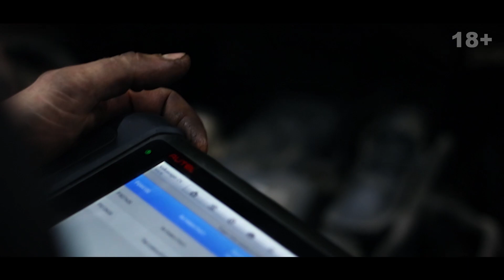ТРОИТ ДВИГАТЕЛЬ.АВТО ДЕРГАЕТСЯ.ПОДСОС ВОЗДУХА.Volkswagen Caddy(Фольксваген Кадди).НемецАВТО Серпухов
ОШИБКА ПО АБСОРБЕРУ (АДСОРБЕРУ).

Пиши комментарии, задавай вопросы.

И в соц.сетях 👇

Техцентр ФранцАВТО г.Тула
📮 Адрес: г.Тула, ул.Октябрьская, д.314
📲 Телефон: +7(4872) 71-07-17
🕘 Часы работы: ежедневно с 9:00 до 19:00

Техцентр ФранцАВТО г.Серпухов
📮 Адрес: г.Серпухов, ул.Советская, д.2
📲 Телефон:
🕘 Часы работы: ежедневно с 9:00 до 19:00

Техцентр НемецАВТО
📮 Адрес: г.Серпухов, ул.Тульская, стр.1 (вторая линия от дороги)
📲 Телефон:
🕘 Часы работы: ежедневно с 9:00 до 19:00

Автотехцентр AsiaMIX
📮 Адрес: г.Серпухов, ул.Советская, стр.2
🕘 Часы работы: ежедневно с 9:00 до 19:00

Группа компаний AVTOBONUS - это постоянно растущая и развивающаяся сеть Автотехцентров с более чем 10-ти летним опытом работы.
Каждый наш Автотехцентр специализируется на определенных марках автомобилей.

Техцентры ФранцАВТО в г.Серпухов и г.Тула занимаются ремонтом и обслуживанием французских автомобилей.
Техцентр НемецАВТО в г.Серпухов - немецких авто.
Автотехцентр AsiaMIX в г.Серпухов - занимается ремонтом и обслуживанием корейских, японских и китайских автомобилей.

Запчасти в наличии и на заказ, а также б/у. На все проделанные работы и запчасти, приобретенные в наших Техцентрах, мы даем гарантию.

Еще одним из направлений группы компаний AVTOBONUS является прокат автомобилей. Оформить авто можно в течении 30 минут по паспорту и водительскому удостоверению.

Для удобства наших клиентов мы запустили мобильное приложение AVTOBONUS. Оно создано для клиентов, которые уже обслуживают свои автомобили в Техцентрах ФранцАВТО, НемецАВТО и AsiaMIX, и тех, кто только планирует воспользоваться услугами региональной сети Техцентров.
Приложение AVTOBONUS - это всегда быть в курсе последних новостей, новых видео на YouTube канале AVTOBONUS, акций и открывающихся станций. С помощью него Вы сможете наблюдать удаленно за всеми ремонтными работами благодаря онлайн-камерам, а также видеть накопленные бонусные баллы и полную историю ремонта Вашего автомобиля.

Приезжайте к нам и сами оцените качество работ наших Автотехцентров.
Будем рады видеть Вас и Ваших друзей в числе постоянных клиентов.

В связи с развитием компании AVTOBONUS требуются квалифицированные кадры: управляющие Автотехцентром, сервис-менеджеры, помощники сервис-менеджеров, автоэлектрики, автослесари, маляры-жестянщики, промоутеры.